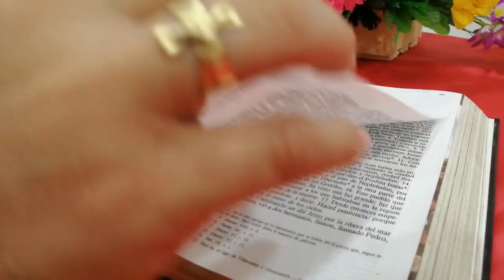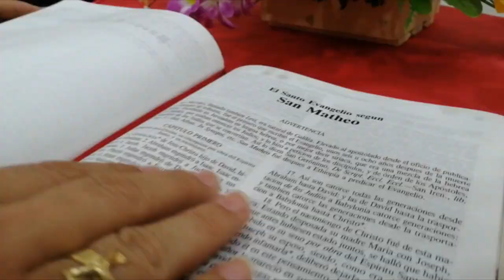La Voz del Pastor - Mons. José Figueroa G. - 21 de enero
Lectura del santo evangelio según san Marcos (1,14-20):

Cuando arrestaron a Juan, Jesús se marchó a Galilea a proclamar el Evangelio de Dios.
Decía: «Se ha cumplido el plazo, está cerca el reino de Dios: convertíos y creed en el Evangelio.»
Pasando junto al lago de Galilea, vio a Simón y a su hermano Andrés, que eran pescadores y estaban echando el copo en el lago.
Jesús les dijo: «Venid conmigo y os haré pescadores de hombres.»
Inmediatamente dejaron las redes y lo siguieron. Un poco más adelante vio a Santiago, hijo de Zebedeo, y a su hermano Juan, que estaban en la barca repasando las redes. Los llamó, dejaron a su padre Zebedeo en la barca con los jornaleros y se marcharon con él.